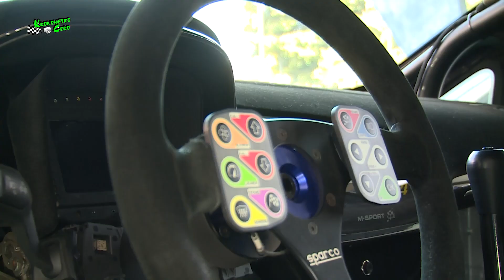PRESENTACION DEL EQUIPO DISA COPI SPORT 2023 CON KRONOMETRO CERO